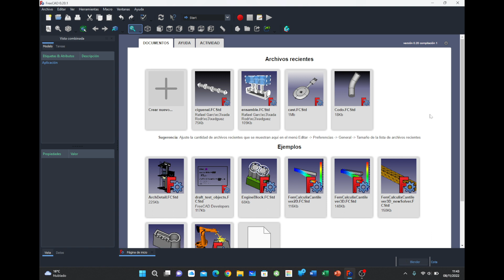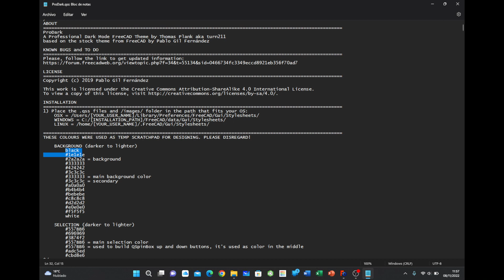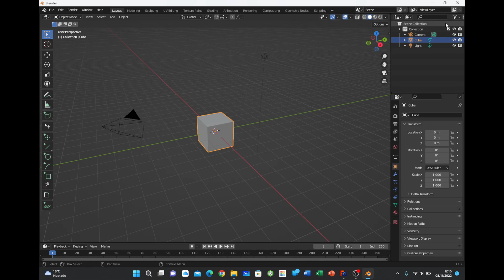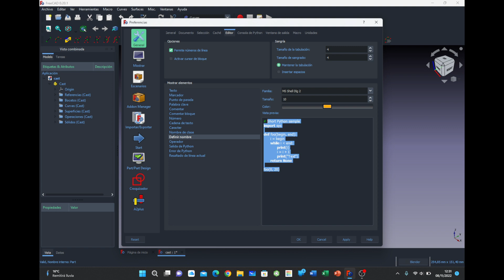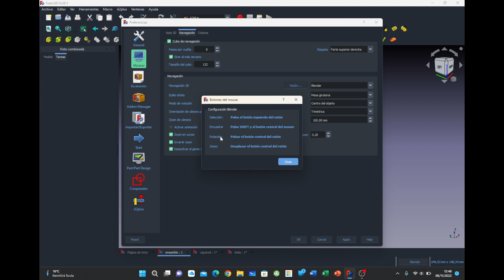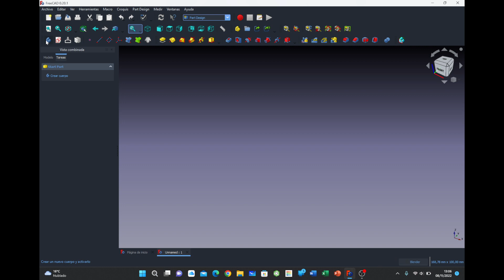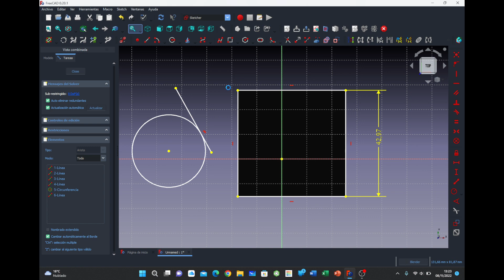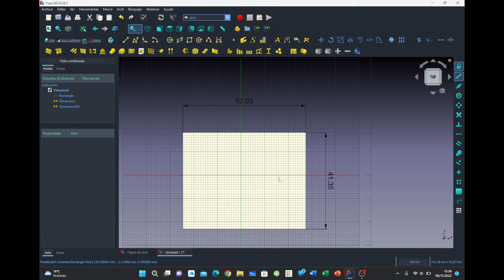Ajustes personalizados de FreeCad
En este video muestro las configuraciones de ajustes que yo tengo definidas en FreeCad para optimizar y facilitar el trabajo.